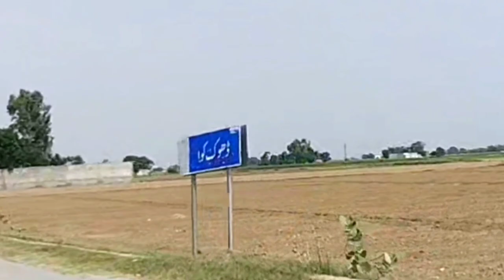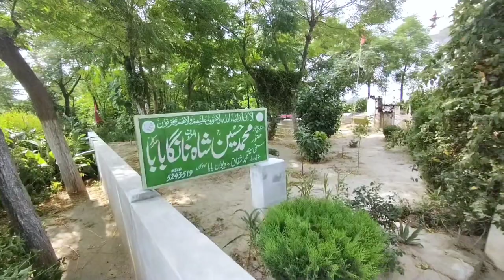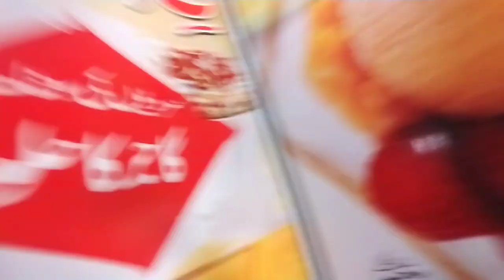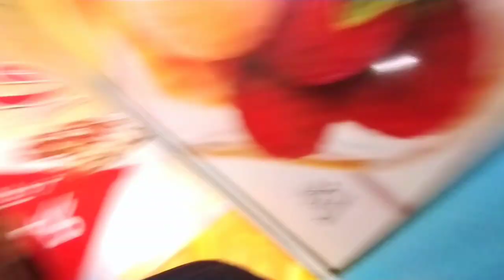Ducky Bhai Ne react Kiya Meri Video pe | Pura din khuwari ho Gai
Ducky bhai ne react kiya meri video pe | pura din khuwari ho gai time barbad

pak beat india in asia cup, pak won, pak vs india asia cup 4 september 2022, nadir ali vlogs, nadir ali india pakistan, rohit sharma rona nahi, rohit sharma, rohit sharma angry, nadir ali youtube channel